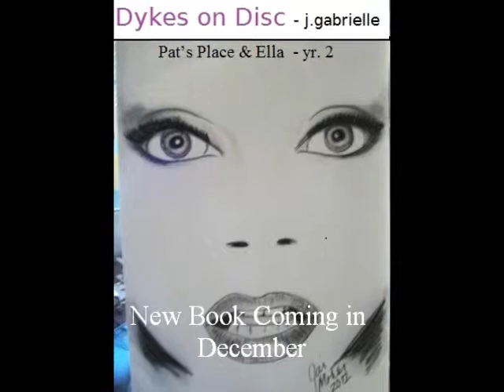The Big Reveal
Chapter 24 of Pat's Place, the final chapter of Dykes on Disc. Find out who Kitty and Becky really are.